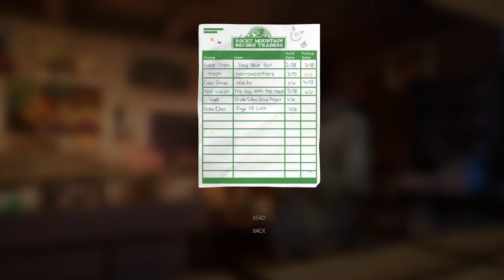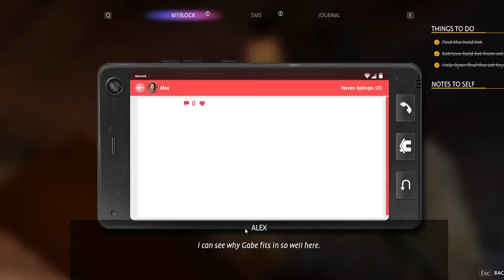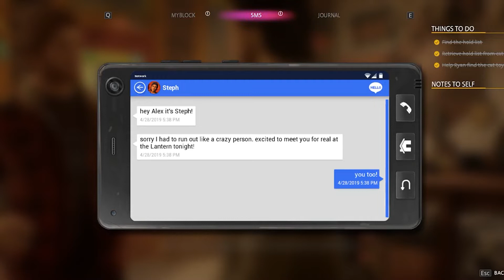Life is Strange: True Colors Part 2: Let's make our own music!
Hello Everyone!

We can't listen to the Copyrighted music.